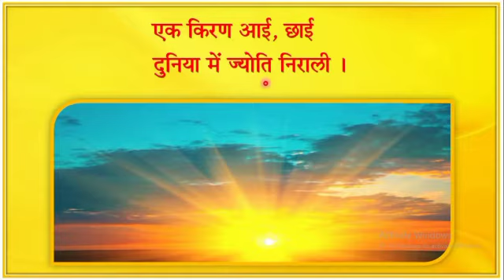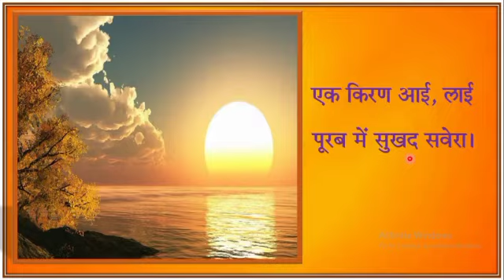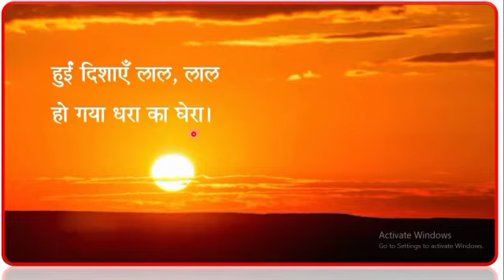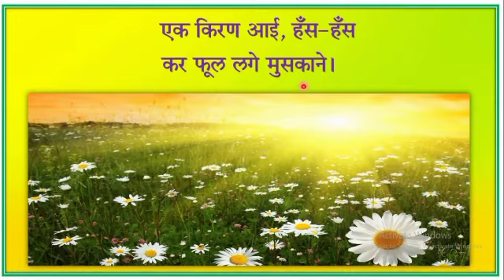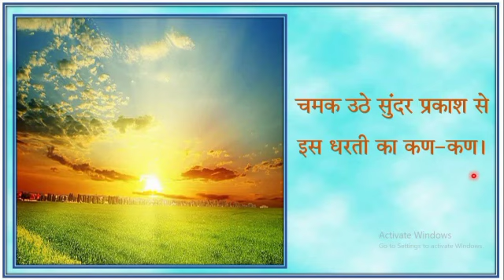Hindi for Class 4 | पाठ : १ एक किरण By Nilam Wadekar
Reference video for Lesson-1.